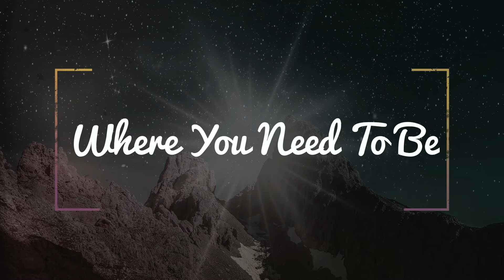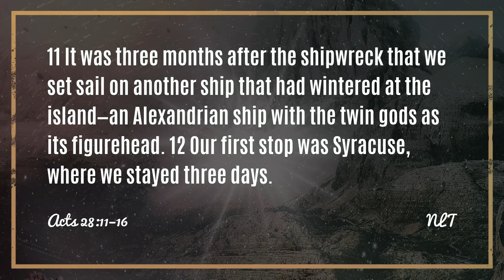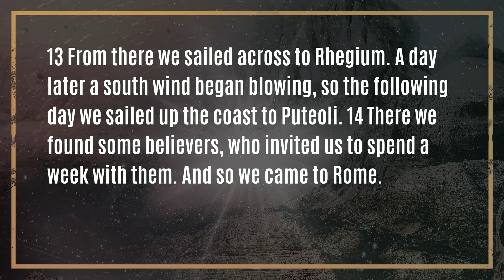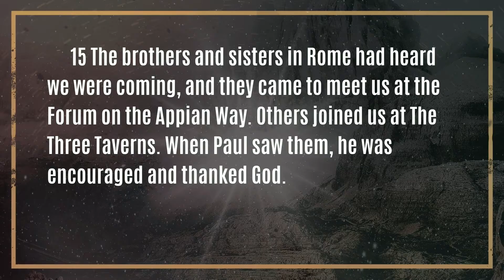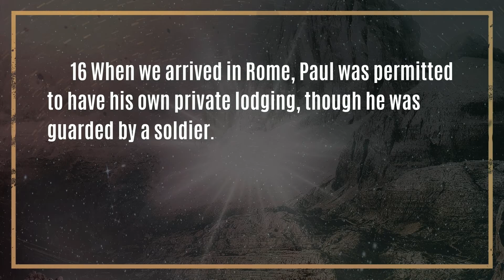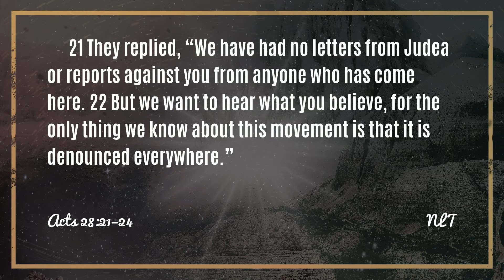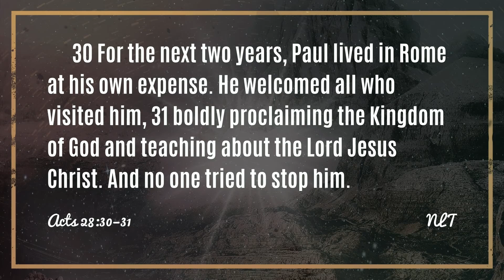Where You Need To Be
We conclude our series, The Acts of the Apostles.
Join us as we end Paul's journey to Rome, and discover no matter where you find yourself, with God, you're always Where You Need to Be.